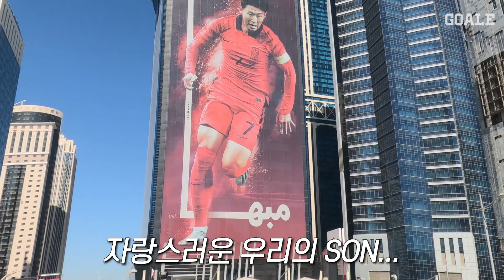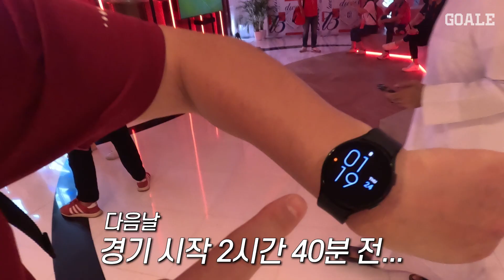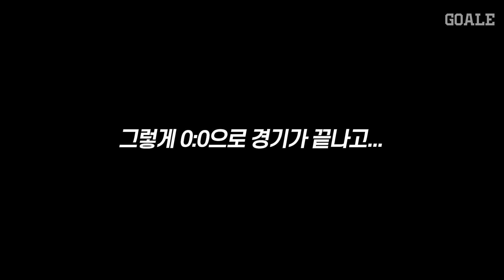대한민국 월드컵 정말 잘했다! 카타르 현지 분위기를 느껴보자...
국가대표 선수들 모두 부상 없이 건강하게 월드컵을 치뤘으면 좋겠습니다!